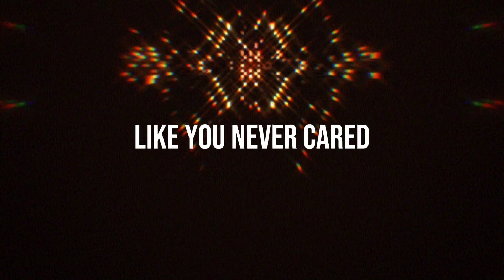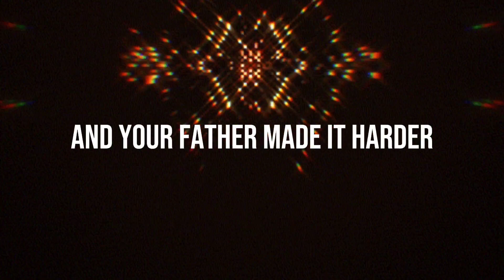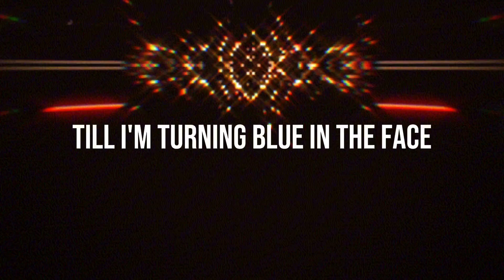Blacklite District - Hard Pill to Swallow XL (Unofficial Lyric Video)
SONG INFO:
Song: Hard Pill to Swallow XL
Album: You're Welcome - XL - ALBUM
Artist: Blacklite District
Produced By: Brett Hestla
Written By: Kyle Pfeiffer
Release Date: December 08, 2023
Label: AK19 Entertainment

LYRICS:
[Chorus: Kyle Pfeiffer]
There's a long road in front of ya
There's a hard life behind ya
There's a war been waged inside ya
You got big footsteps to follow
You got a soul that's pretty hollow
And that's a hard pill to swallow

[Post-Chorus: Kyle Pfeiffer]
Hard pill to swallow
Hard pill to swallow, whoa

[Verse 1: Kyle Pfeiffer]
When you were younger, just a bother, always felt so scared
Didn't know how to take it, but you always dared
And now you try to act like you never cared
Feelin' halfway guilty 'cause my life was spared
It feels just like a curse and I'm always to blame
Shivers down my spine when I say your name
Since I was a kid, you been bigger than fame
I'd like to see the scar that you put in my brain

[Pre-Chorus: Kyle Pfeiffer]
Early in my life, I was put to the test
I had to make some choices or forget about the rest
And when I speak this fire, you get nothin' but the best
Let me tell you somethin' that you better not forget

[Verse 2: Kyle Pfeiffer]
The trauma from your mama, nearly twenty years old
And your father made it harder with the soul that he sold
You know where they both went and you're ready to go
What happened? How did everything turn so cold?
We can talk about it 'til I'm turnin' blue in the face
I can laugh about it, joke about it never the same
I can't keep pretendin' it don't cause any pain
It's a never-endin' cycle that just can't be tamed

[Outro: Kyle Pfeiffer & Justin Sundlin]